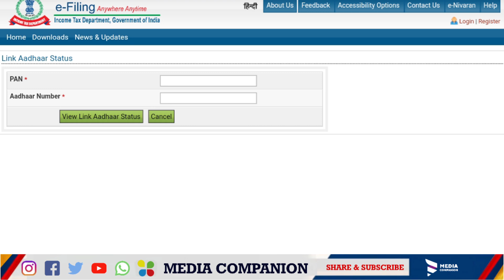പാൻ കാർഡ് ആധാർ ലിങ്കിംഗ് 2021|PAN Card AADHAAR linking Malayalam|Daily news update Kerala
As per the Central Board of Direct Taxes (CBDT) notification dated December 30, 2019, the deadline to link PAN with Aadhaar has been extended by three months to March 31, 2020. ... Also from April 1, 2019 it is mandatory to quote and link Aadhaar number while filing ITR unless specifically exempted.Dec 31, 2019
▪️പാൻ കാർഡ് ആധാർ ലിങ്കിംഗ്  സ്റ്റാറ്റസ് അറിയാൻ

▪️പാൻ ആധാറുമായി ലിങ്ക് ചെയ്യാൻ